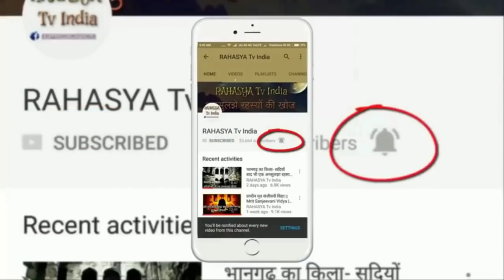Punjab Plane Village